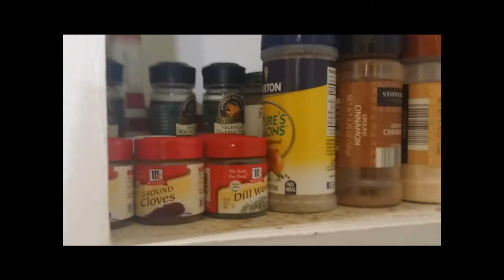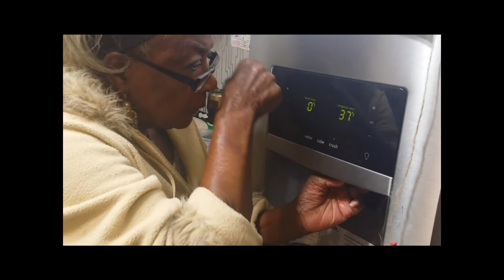Running Miss Betty's Kitchen Remix